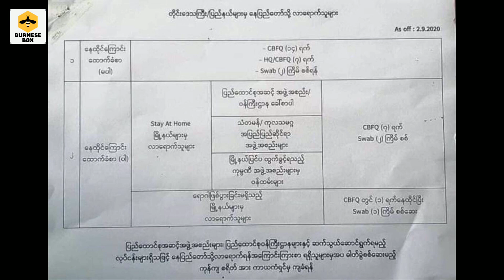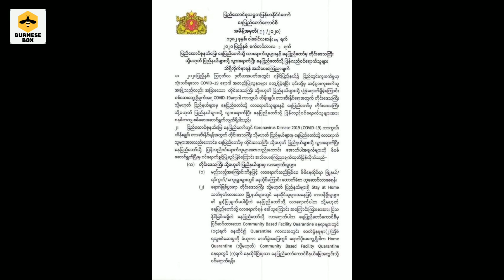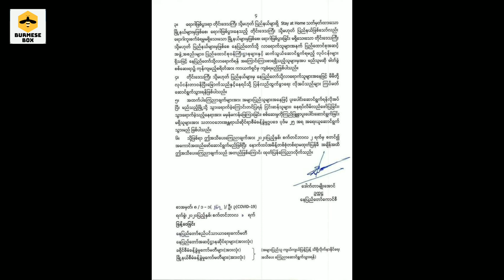နေပြည်တော် Lockdown!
နေပြည်တော်

နေပြည်တော်ကောင်စီ၏
၁.၉.၂၀၂၀ ရက်စွဲပါ
အမိန့်ကြော်ငြာစာအမှတ်(၉၄/၂၀၂၀)အရ

တိုင်းဒေသကြီး/ပြည်နယ်များမှ
လာရောက်သူများအနေဖြင့်

မည်သည့်အကြောင်းကိစ္စဖြင့်ဖြစ်စေ
သက်ဆိုင်ရာ မြို့နယ်/ရပ်ကွက်/ကေျးရွာတွင်
နေထိုင်ကြောင်း ထောက်ခံချက် ပါရှိရန်။

ရောဂါဖြစ်ပွားရာ တိုင်းဒေသကြီး/ပြည်နယ်များရှိ
Stay at home သတ်မှတ်မြိုနယ်များတွင်
နေထိုင်သူများ အနေဖြင့် -

တာဝန်ရှိသူ ခွင့်ပြုချက်မပါရှိဘဲ
နေပြည်တော်သို့လာရောက်ခြင်း
ခေါ်ယူကြောင်း အကြောင်းကြားစာ
မပြသနိုင်ခြင်းများ တွေ့ရှိပါက
နေပြည်တော်ကောင်စီက
သတ်မှတ်ထားသော Quaratine နေရာများတွင်
(၁၄) ရက် နေထိုင်စေပြီး swab (၂)ကြိမ်
ရယူစစ်ဆေးခံပြီး ဓာတ်ခွဲခန်းအဖြေတွင်
​ရောဂါပိုး မရှိက Quaratine (၇) နေပြီးမှသာ
နေပြည်တော်ကောင်စီ နယ်မြေအတွင်း
ဝင်ခွင့်ပြုမည်ဖြစ်။

ပြည်ထောင်စုအဆင့်အဖွဲ့အစည်းများ
ဝန်ကြီးဌာနများနှင့် ဆက်သွယ်ဆောင်ရွက်ရန်
လုပ်ငန်းများကြောင့် လာရောက်သူများ၊

နိုင်ငံခြားသံတမန်များ၊
ကုလသမဂ္ဂ လက်အောက်ခံ အဖွဲ့အစည်းများ
အပြည်ပြည်ဆိုင်ရာအဖွဲ့အစည်းများမှ ဝန်ထမ်းများ၊

တာဝန်ထမ်းဆောင်ရန် မြို့နယ်ပြင်ပသို့
သွားလာခွင့်ရှိသည့် အဖွဲ့အစည်းများနှင့်
ကုမ္ပဏီဝန်ထမ်းများအနေဖြင့်

Quaratine (၇) ရက်ဝင်
Swab ယူ အစစ်ဆေးခံပြီး
ကင်းရှင်းမှသာ ဝင်ခွင့်ပြုမည်ဖြစ်။

ရောဂါဖြစ်ပွားနေသည့်
တိုင်းဒေသကြီး/ပြည်နယ်များရှိ
ရောဂါကူးစက်ခံရမှု မရှိသေးသော
မြိုနယ်များမှ လာရောက်သူများ
Quaratine ဝင်
Swab ယူ အစစ်ဆေးခံပြီး
ရောဂါမရှိကြောင်းအဖြေရရှိမှသာ
သက်ဆိုင်ရာ အဖွဲ့အစည်း/ဌာန/နေရာများသို့
သွားရောက်ခွင့်ရမည် ဖြစ်ပြီး

သံသယဖြစ်ဖွယ်တွေ့ရှိပါက
သက်ဆိုင်ရာဆေးရုံသို့ ပို့ဆောင်ပြီး
လိုအပ်သောဆေးကုသမှု
ခံယူရမည် ဖြစ်ပါသည်။